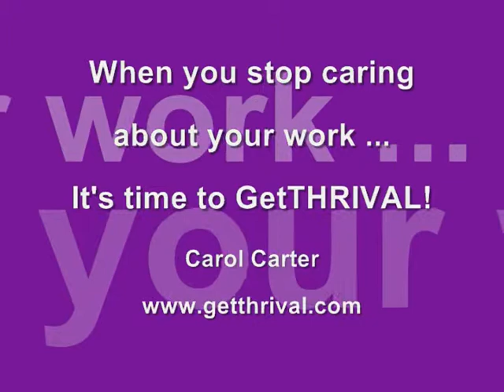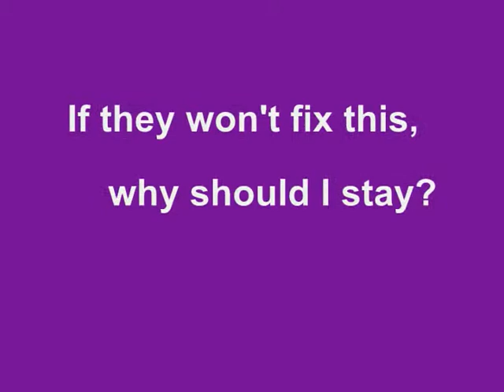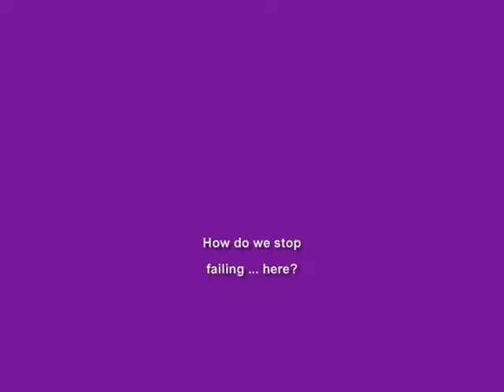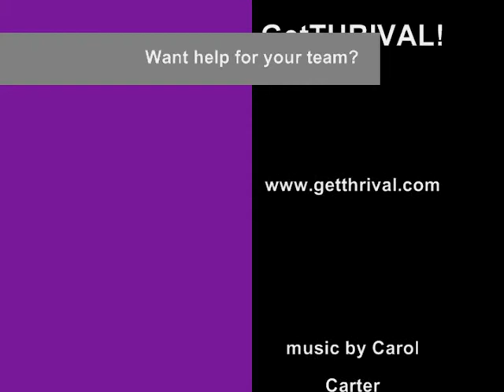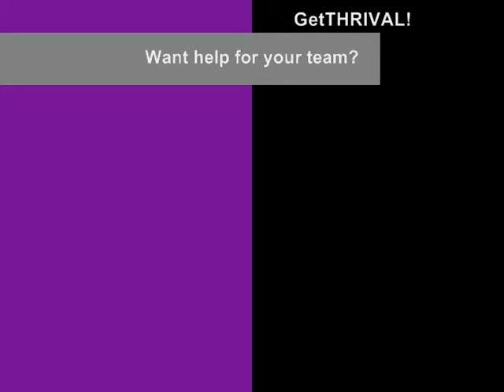GetTHRIVAL! Employee Vlog #1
You are stressed, overworked, your paycheque doesn't go as far, your boss isn't dealing with the problems and you are on the edge of ceasing to care.
You are not alone. Many other Canadian workers are going through the exact same thing - toxic co-workers, redundant tasks, a growing gap between upper management and reality ... but if you stop caring, you'll be part of the problem. What's the solution?